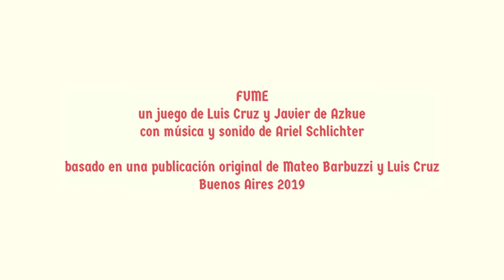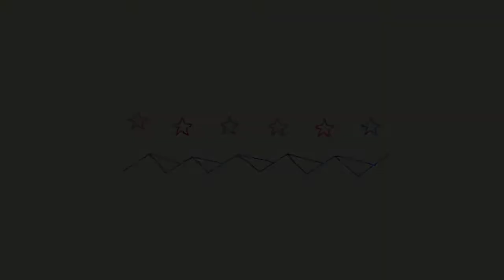Fume KILL THE EVIL STAR! looking at me all stupid and stuff....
Fume is a really neat 2d platformer with a sick art style vote in the top right if you want this to be the game of the week for itch.io game